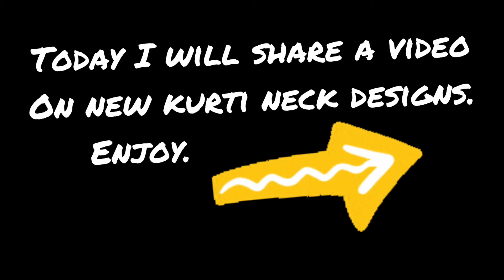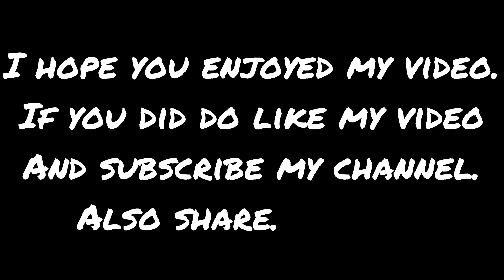New kurti neck designs 2021